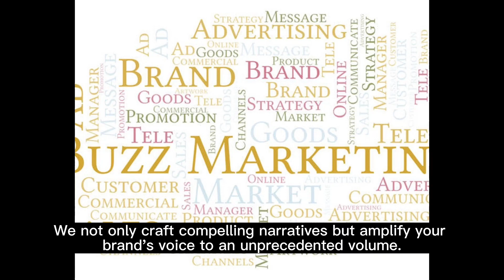Zigi Marketing: Your Gateway to SEO Excellence and Brand Dominance!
Step into a world of SEO excellence with Zigi Marketing. Our innovative approach involves daily video uploads on platforms like YouTube, TikTok, and Instagram, followed by a massive social media blitz to amplify your brand's reach. Ready to dominate the online world? Start now at zigimarketing.com